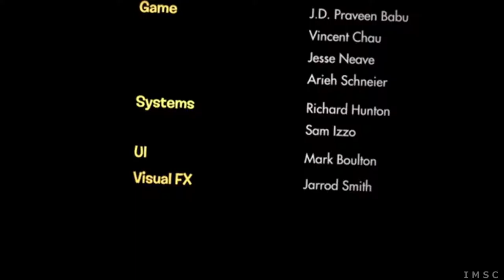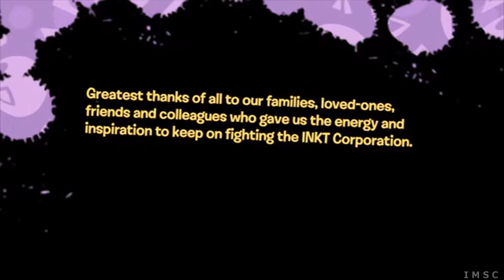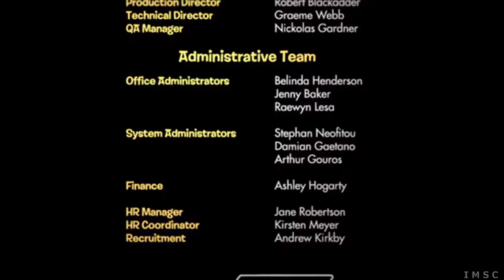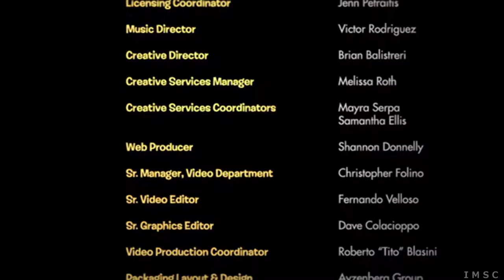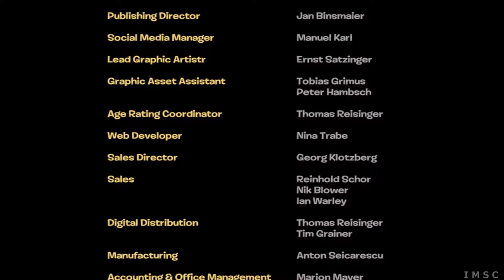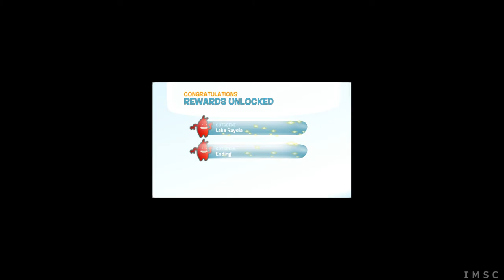De Blob P49 Let's play De Blob LAKE RAYDIA PT BR ENDING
Puxe um assento, sente-se, relaxe e assista enquanto o conduzio em uma jornada pelos jogos.

Se você quer ver alguns jogos específicos cobertos ou gostaria de deixar algumas sugestões construtivas sobre como eu poderia melhorar, me deixe uma mensagem

Desculpe pelo barulho, moro num bairro ruim

de Blob

Não sei sobre arte, mas você sabe o que você gosta? Se você é um mestre do pincel ou um tolo de pintura de dedo, apenas não diga nenhuma maneira de cinza e se junte com o Blob e seus amigos enquanto eles lançam uma revolução de cores. Um herói malicioso e improvável, apenas o Blob pode virar, saltar e atravessar o poderoso I.N.K.T. Corporation para ativar uma revolução e salvar Chroma City de um futuro sem cor.

de Blob

Don't know about art but you know what you like? Whether you are a master of the brush or a finger painting fool, just say no way to gray and join with de Blob and his pals as they launch a color revolution. A mischievous and unlikely hero, only de Blob can flip, bounce and smash his way past the all-powerful I.N.K.T. Corporation to ignite a revolution and save Chroma City from a future without color.